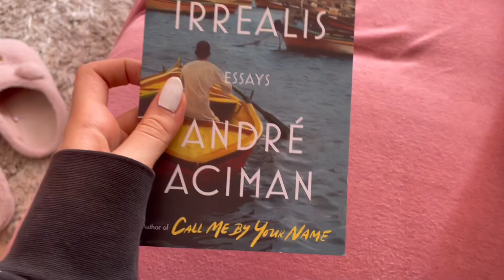🌱 VLOG - trying to recuperate 🌱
Hello all, how are you doing? 💓
I've been hit by an allergy, so I'm trying to take things slow.
Hope you enjoy this lil (freshly filmed) vlog!